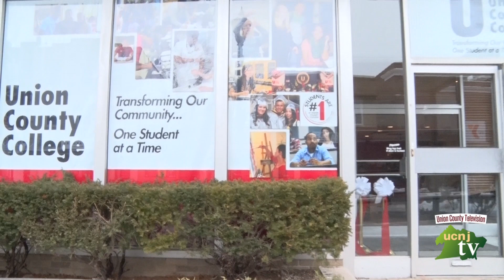Union County- Union County College RAHWAY Campus Ribbon Cutting - Union County, NJ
Union County Freeholder Chairman Mohamed Jalloh and Union County College President Dr. Margaret McMenamin cut the ribbon officially opening the new Union County College (UCC) campus in Rahway. They were joined by Freeholder Sergio Granados, Rahway Mayor Samson Steinman, Union County Performing Arts Center’s Board President Dr. Sondra Fishinger and Executive Director Dr. Lawrence McCullough, UCC Board of Trustees and Board of Governors Chairman Victor M. Richel and its members, Union County College Foundation officials, faculty and students.
At UCC's new Rahway campus students will now have the opportunity to take for-credit drama and public speaking courses, and also enhance their skills through volunteering with their next-door-neighbors at the UCPAC. The program is part of Chairman Jalloh’s “Build a Community of Arts” initiative for 2015. (Video by Lamar David Mackson / County of Union)